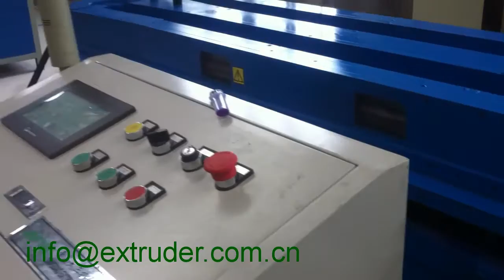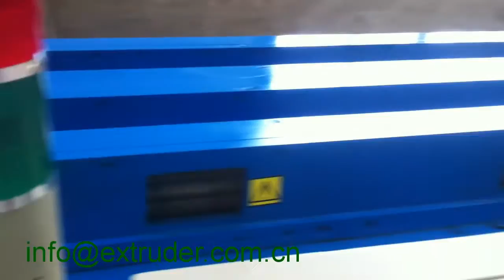líneas de extrusión de tubos plásticos corrugados, Máquinas para hacer tubo corrugado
equipos para fabricación de tubería corrugada, Extrusoras para fabricación de tubos corrugados, Máquina para fabricar tubos plásticos, corrugadores para la producción de caños corrugados de plástico, Línea de extrusión para tubos corrugados, TUBERIA CORRUGADA DE POLIETILENO, línea de extrusión para tubos corrugados Ø 4 - 58mm